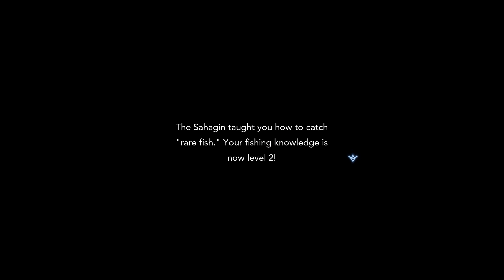Harvestella | Water Lovely Biome! | Let's Play Part 27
Welcome everyone to my playthrough of Harvestella! THANK YOU to Square Enix for providing the game code. Stardew valley meets Final Fantasy? Let's see how it pans out!